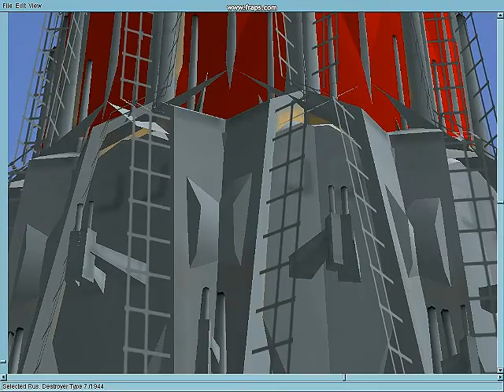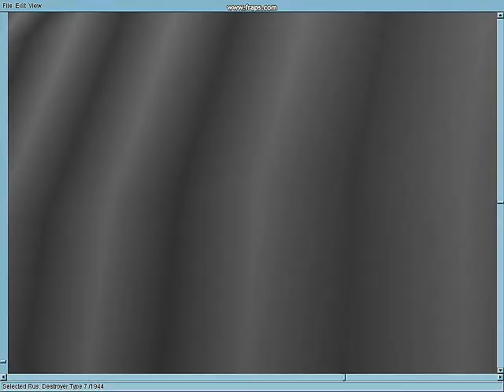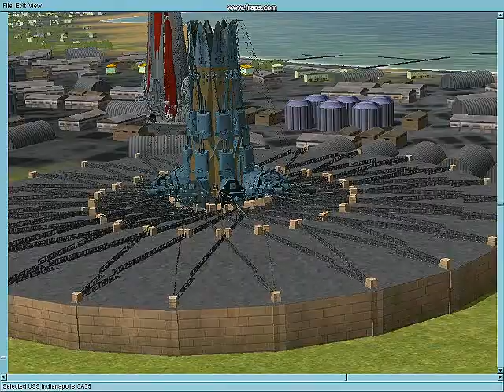FACTORY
Tour of the Factory.